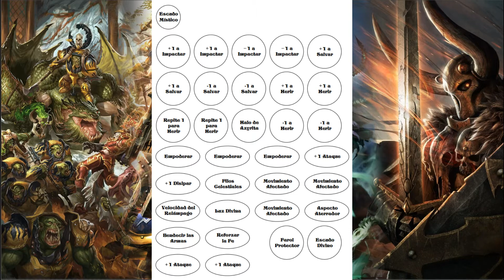Tokens Age of Sigmar (algunas facciones)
Tokens imprimibles para que podáis señalizar bien los hechizos, buffs y debuffs aplicados a vuestras unidades o unidades enemigas.